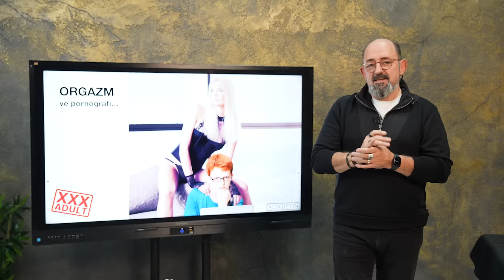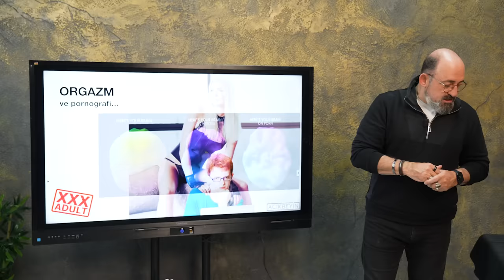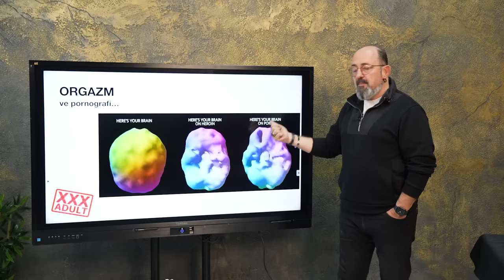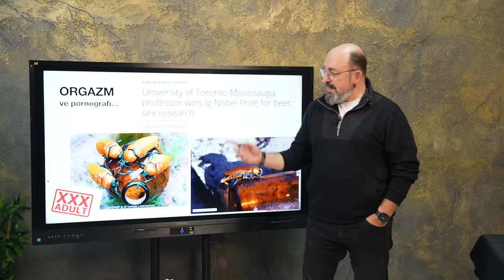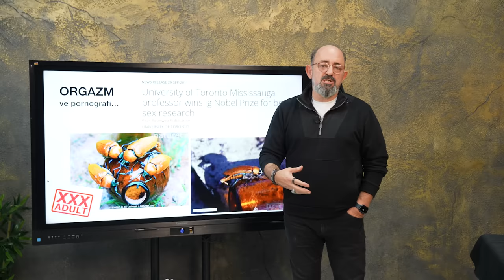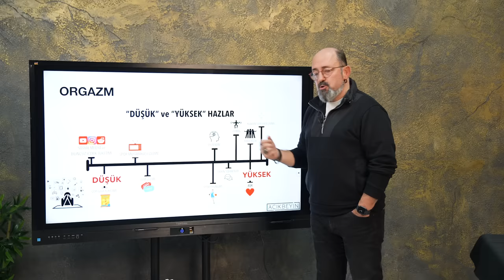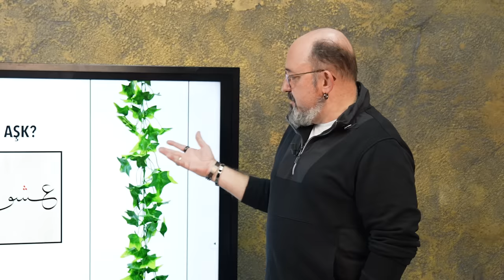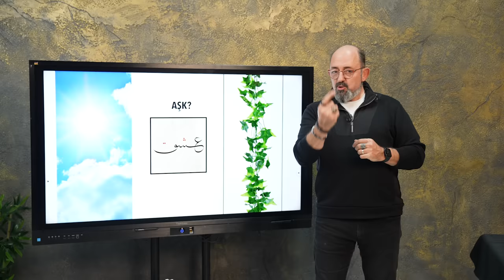Porno Beynimize Ne Yapıyor? I SoruYorum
Pornonun genç beyinlere etkileri hakkında ne düşünüyorsunuz?

Gençlerin sağlıklı gelişimlerini desteklemek için ne gibi adımlar atılabilir?
İşte bu soruların cevaplarını ve daha fazlasını öğrenmek için videomuzu izlemeye davetlisiniz!
İzlemeye davetlisiniz!